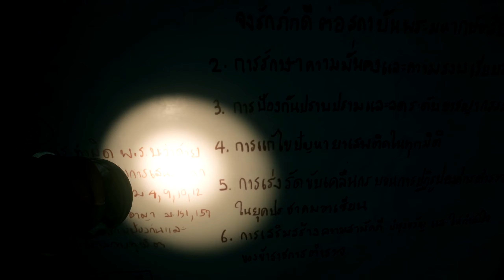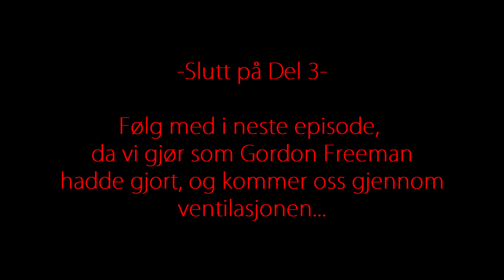HOME SWEET HOME | Del 3 | Øget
Vi treffer på et vesen som har et veldig spesielt øye, heretter døpt "Øget".